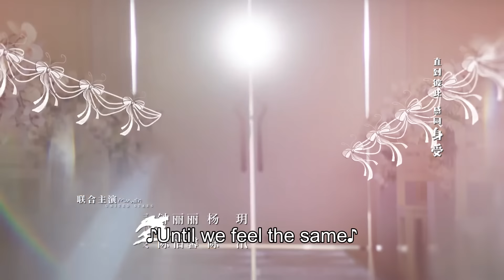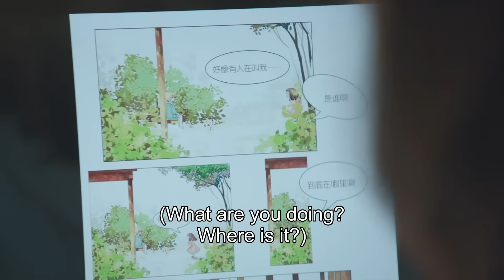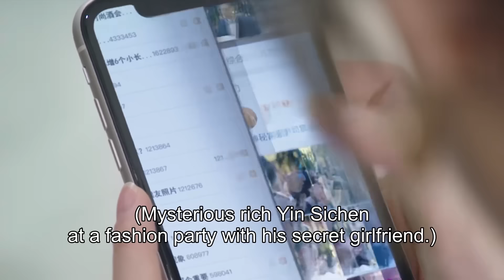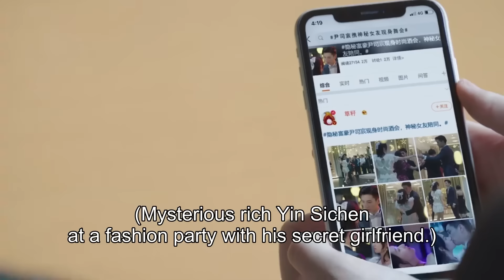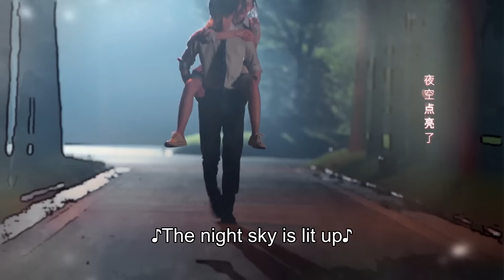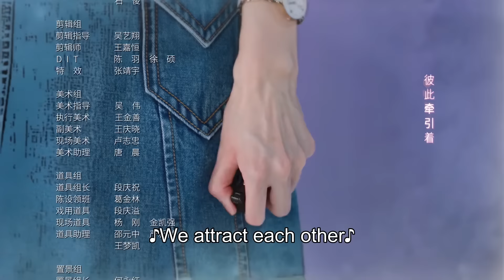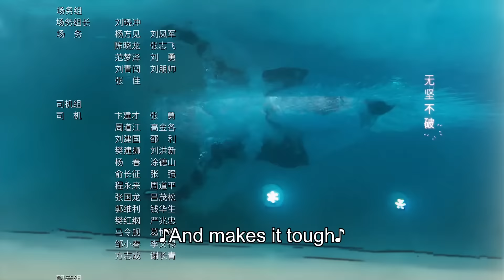ENG SUB | Once We Get Married | 只是结婚的关系| EP02 | Wang Yuwen, Wang Ziqi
【Starring】Wang Yuwen, Wang Ziqi, Yi Bochen, Zhong Lili, Yang Yue, Li Junchen, Chen Yixin, Chen Xu

☞主演：王玉雯、王子奇、易柏辰、钟丽丽、杨玥、李俊辰、陈怡馨、陈汛